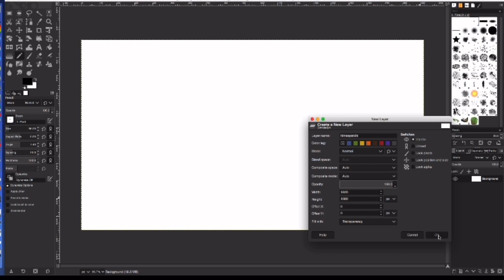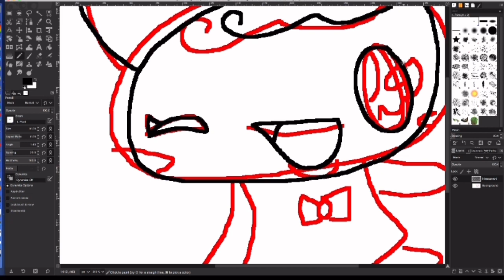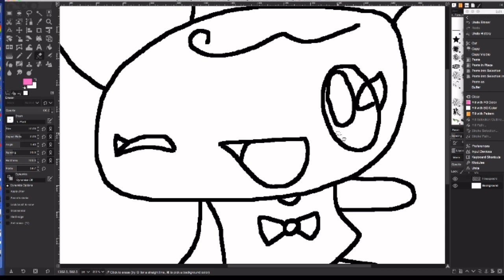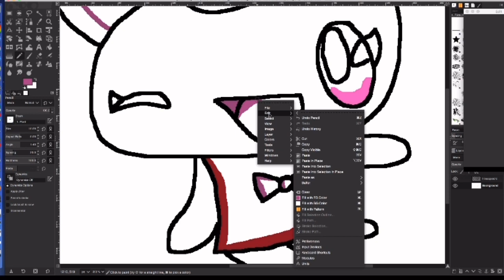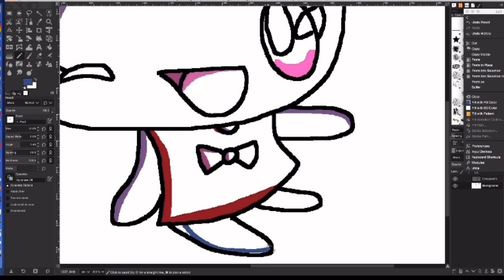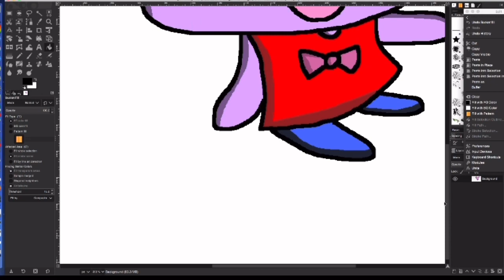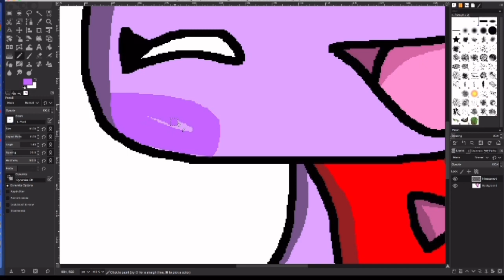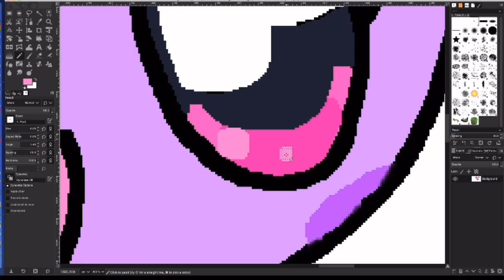GIMP Utautchi speedpaint